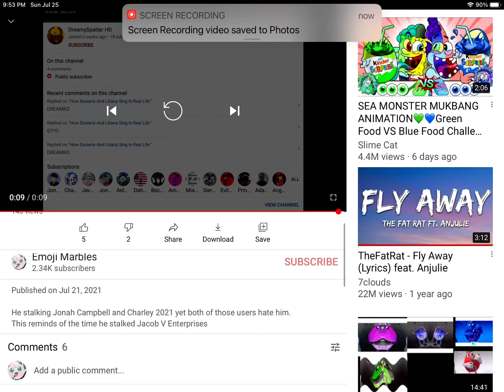What’s Going on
Is Jacob V Enterprises going to keep disappearing